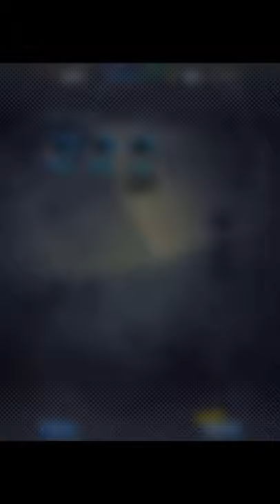20+ Sparking Goku Pulls - Goku Day Summons - Dragon Ball Legends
Can You Believe This Took Over Half An Hour To Spend All Those Tickets.